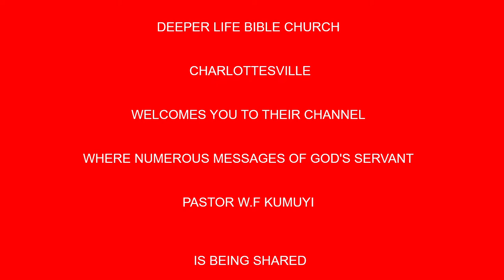Progress Through Courageous Leadership BY PAS W F KUMUYI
As you attend our online prayer meeting this Thursday 30/07/20.  the Lord will bring all your enemy into confusion because it is the battle of the Lord. You will never be the same again after the online prayer meeting this Thursday;

Time

USA: 6.00pm - 7pm
Access Code: 344823#

Germany 12am-1am
Access code:344823#

Malawi: 12am-1am
Access Code: 344823#

South Africa: 12am-1am
Access code:344823#